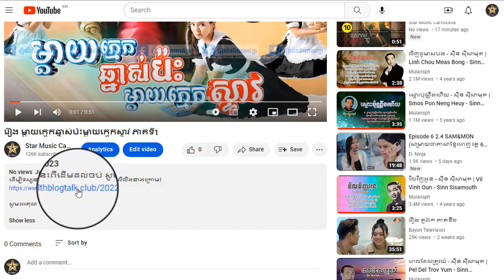រឿង ម្តាយក្មេកឆ្នាស់ប៉ះម្តាយក្មេកស្ទាវ ភាគទី6